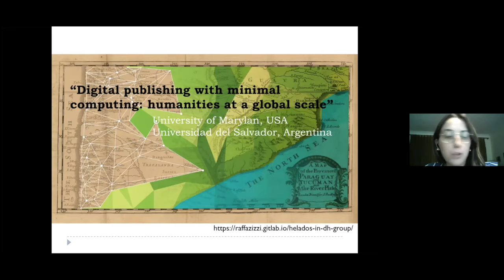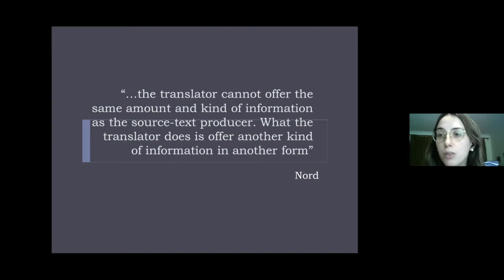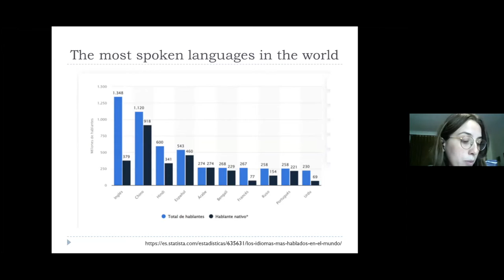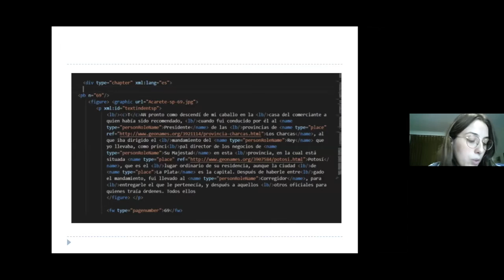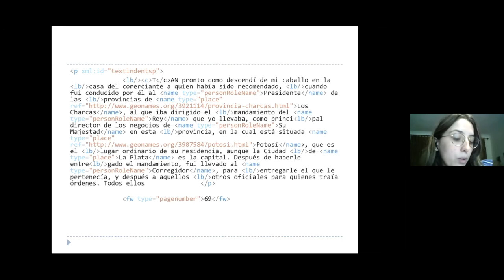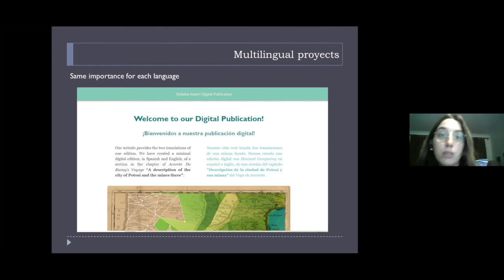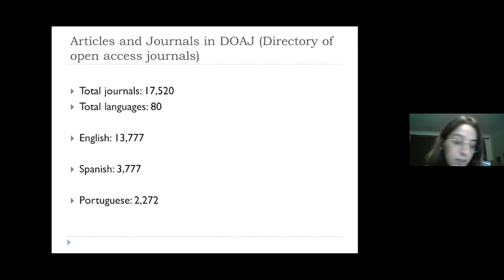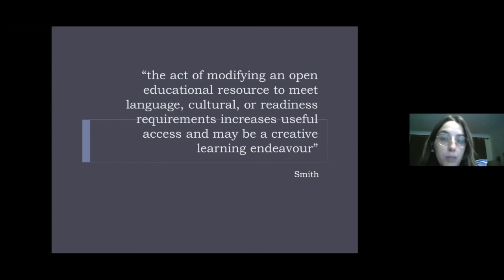Ryckeboer | Edición de textos y cuestión idiomática: impresiones de un primer acercamiento a las HD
Edición de textos y cuestión idiomática: impresiones de un primer acercamiento a las Humanidades Digitales

María Agustina Ryckeboer | Universidad del Salvador, Argentina

Esta presentación busca resaltar las principales impresiones de mi primer acercamiento a las Humanidades Digitales (HD) a través de la denominada minimal computing, pensándolas desde un contexto de reflexión relacionado con el multilingüismo y las HD globales que me brindó el curso Digital Editions with Minimal Computing, a cargo de Raff Viglianti, Gimena del Rio y docentes de CONICET (Argentina).

Creo que uno de los primeros aspectos a tener en cuenta para un hispanohablante que se acerca a las HD es la cuestión idiomática: el inglés quizá no sea un factor excluyente, pero su desconocimiento genera problemas a la hora de trabajar, por ejemplo, con el marcado XML-TEI, HTML y CSS. El acceso al código y al marcado permite otro tipo de acercamiento al texto, más profundo, más detallista, la lectura no solo se centra en el relato que brinda el texto sino en los mismos términos y palabras utilizadas, en la puntuación, en los modos de expresarse, en la presentación estética y su formato, pero hace que los hispanohablantes tengamos que pasar constantemente de una lengua a otro, provocando otro tipo de acercamiento al texto, más complejo, y en algunos casos, cuando las traducciones no son exactas o cercanas a nuestro universo, forzado.

En otro orden de cosas, este ida y vuelta en el uso de las distintas lenguas también tuvo un impacto en cómo buscamos mostrar las ediciones digitales en nuestro curso. Al desarrollar nuestros sitios web comprendimos que la posibilidad de realizar una versión bilingüe permite un mayor alcance de lectores y usuarios. La mayor parte de los trabajos que no sean bilingües pueden excluir a un gran número de lectores; incluso en el caso de sitios web donde las indicaciones están solamente en inglés, esto hace su navegación más difícil, aunque el texto editado esté en un idioma distinto.

Traeré algunos ejemplos del trabajo realizado en el curso y de la edición digital de un texto multilingüe sobre el que trabajé